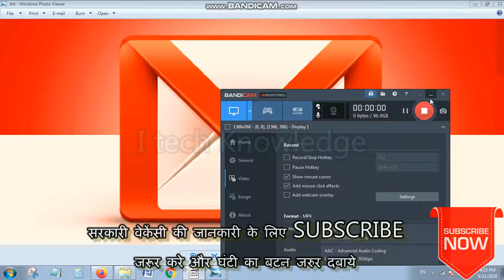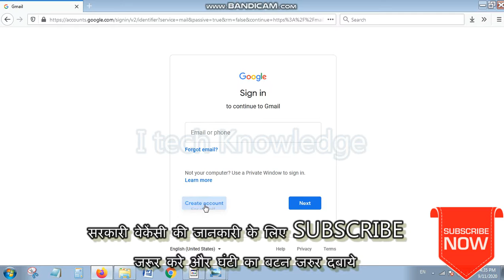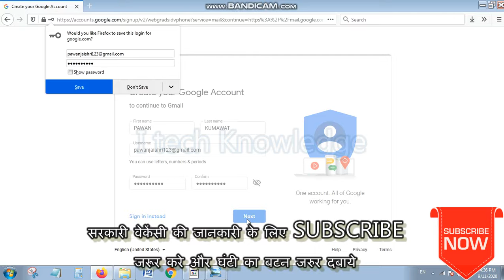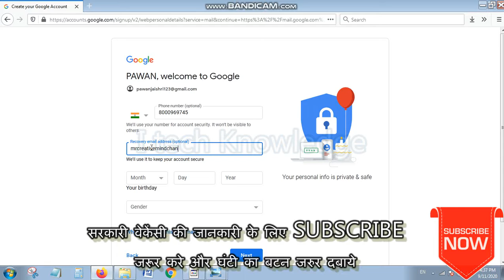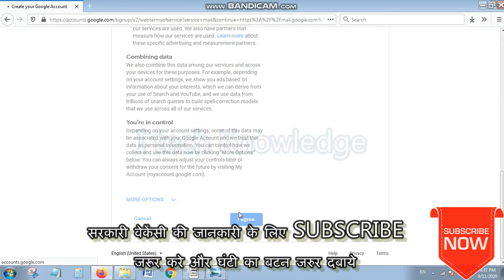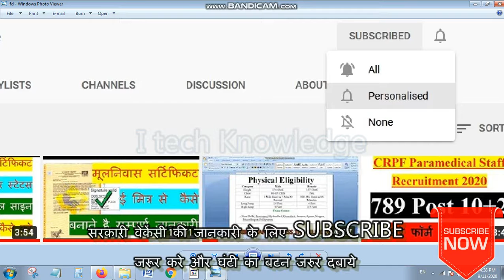यदि पासवर्ड भूल गए हो gmail id password forgot kaise kare || gmail id full jankari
knowledge video

friends yadi ap new gmail id password bhul gye ho tho yesie kare
forget password